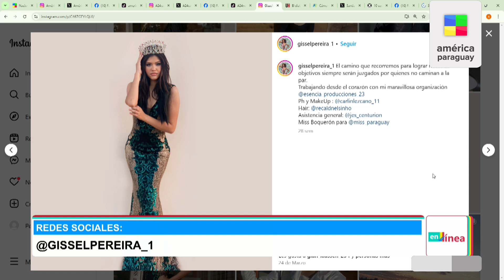EnLínea Invitada: Gissell Pereira.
En esta entrevista exclusiva en el programa "En Línea", Gissell Pereira, "Miss Boquerón", nos revela los retos que ha enfrentado en camino al "Miss Paraguay".